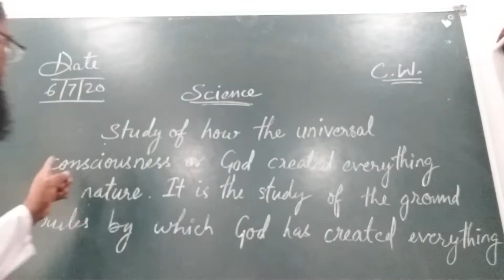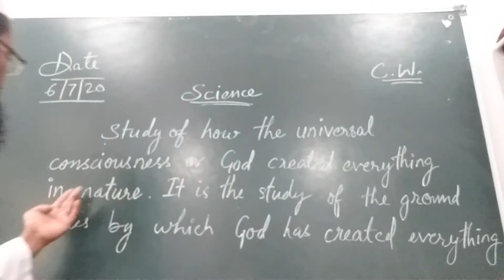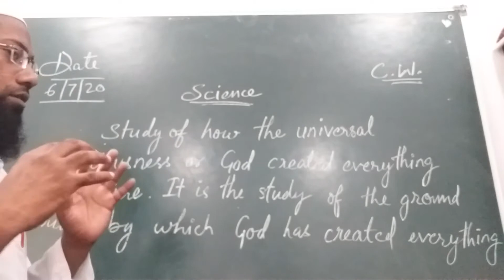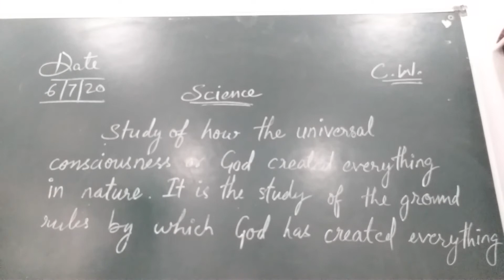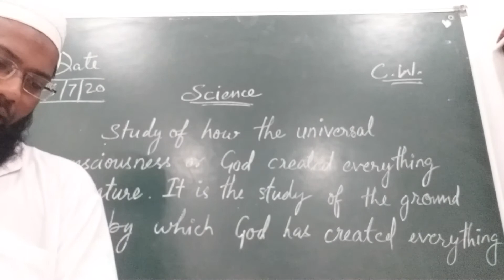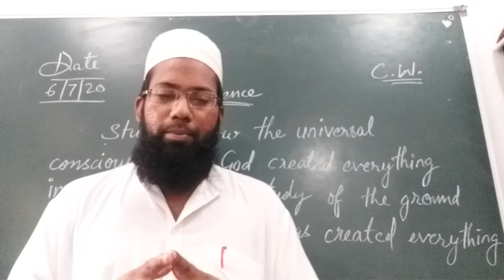Science introduction for 6th class